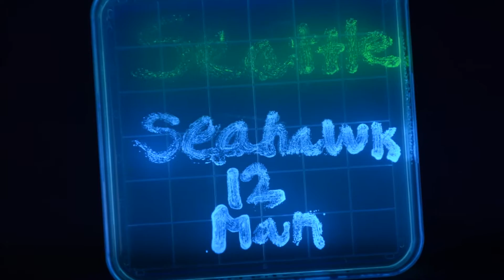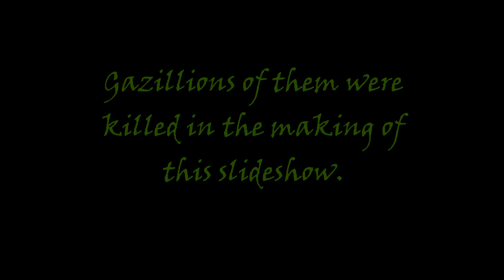eps bacteria art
Eastside Prep biology students genetically modified bacteria to express genes for fluorescent proteins.